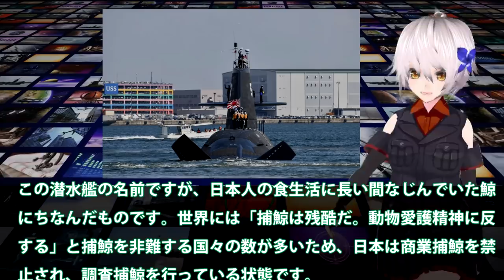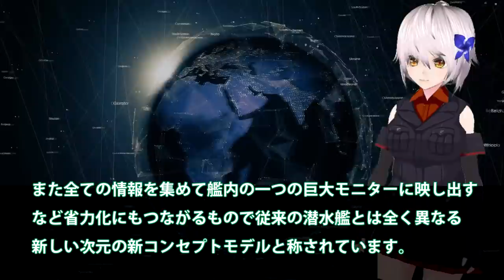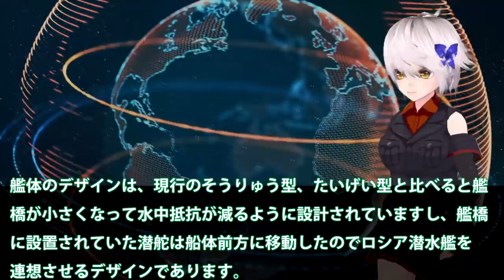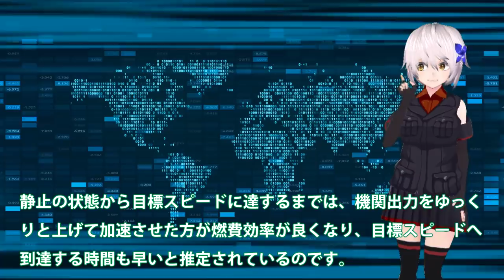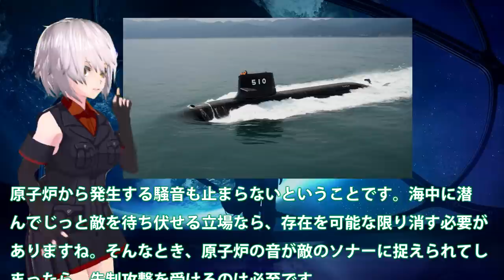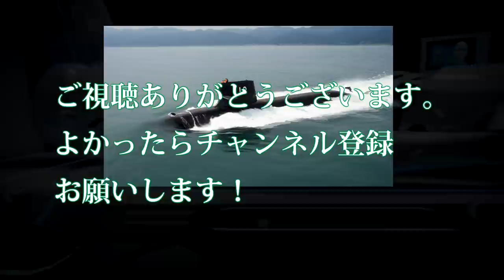海自次世代通常動力型潜水艦を建造中か！はくげいでは静粛性と機動性を併せ持つ最強と？潜航深度は900でも打てる魚雷は・・・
引用・転載「出典：海上自衛隊ホームページ」
引用・転載「出典：航空自衛隊ホームページ」
引用・転載「出典：陸上自衛隊ホームページ」

(世界に誇る海上自衛隊)韓国「日本の潜水艦はレベルが違う…日本には敵わない‥」韓国の反応(アニメでわかる)